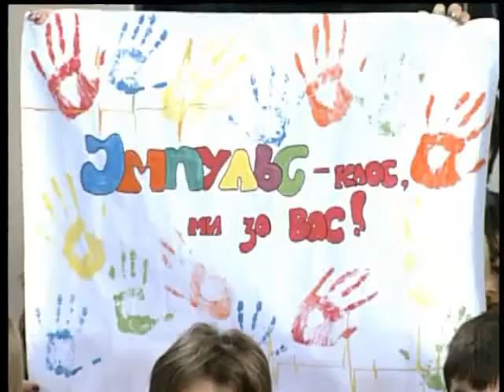Віват інтелект E1&Mimansa